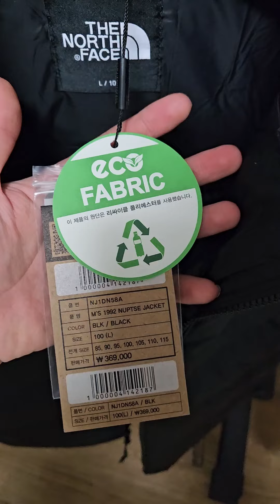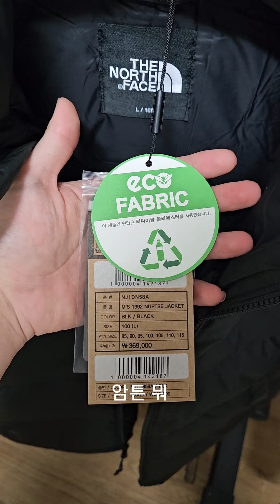노스페이스 눕시 1992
NJ1DN58A 남성 1992 눕시 자켓

M'S 1992 NUPTSE JACKET

RDS 다운

# 방한용

369,000 원